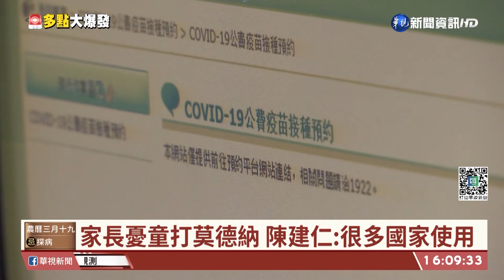輝瑞兒童疫苗比莫德納好?何美鄉曝效力｜華視台語新聞 2022.04.19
日前指揮中心宣布，未來國內6至11歲兒童可以施打半劑量50微克的莫德納疫苗，引發不少家長擔憂美國都沒通過使用，以及它的效力和副作用也有疑慮，中研院研究員何美鄉引用美國研究指出，兒童打10微克輝瑞疫苗，對抗Omicron病毒效力不到5成，而且3週後平均效力只剩12％，但這篇研究還沒經過同儕審查，被質疑不應該被當作醫療實踐準則。面對外界疑慮，前副總統陳建仁表示，兒童施打莫德納的效果已經得到很多國家的使用，呼籲民眾不用擔心。